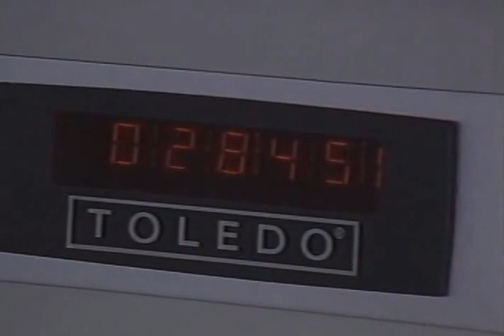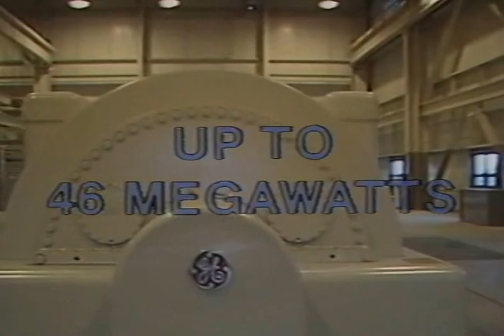Kettle Falls: From Wood Waste to Power, 1983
Color with sound. Regarding the construction and dedication of the Kettle Falls Generating Station that opened in Kettle Falls, Washington in 1983.